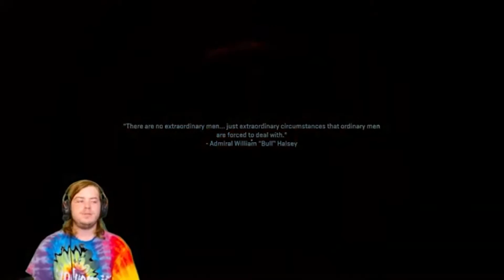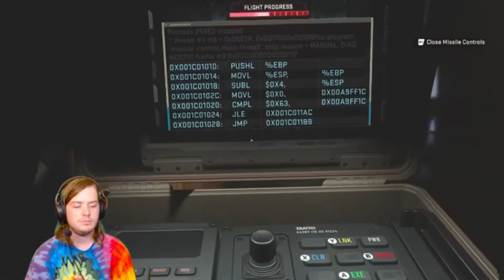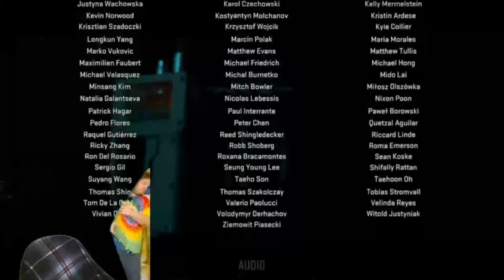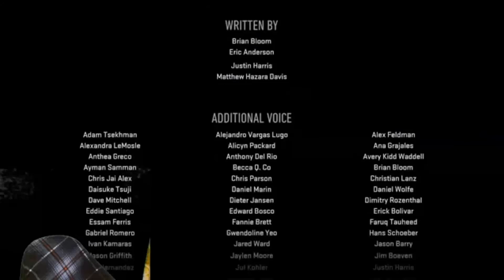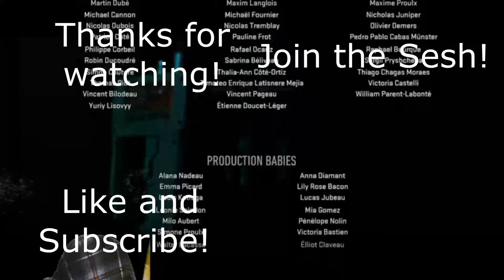Modern Warfare 2 Campaign: Playthrough Part 10 (Finale)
LIVE Gaming every Week!